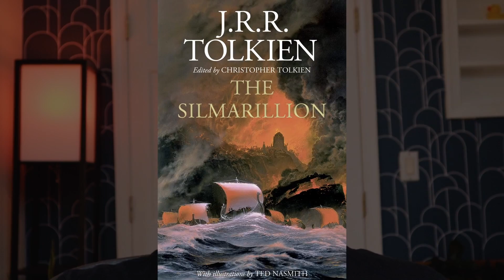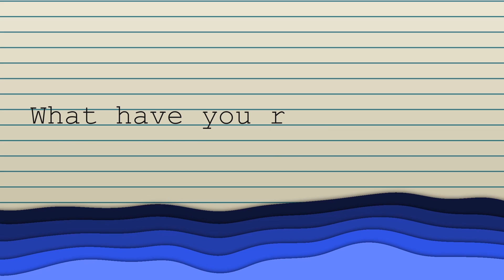My favorite fantasy author?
He often charts high on Best Fantasy Author lists - I finally checked Guy Gavriel Kay. What I found in Tigana was a delight - a blend of historical fiction with fantastic elements with beautiful writing.

Music & Stock footage from Storyblocks